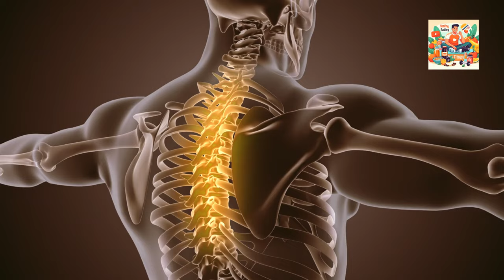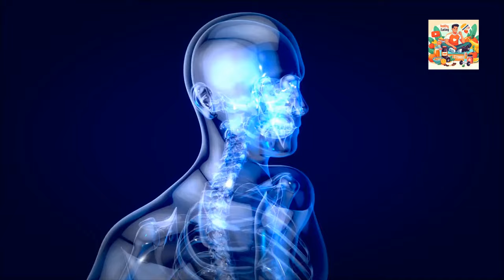Which Exercises Ease Back Pain?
Back pain affects millions worldwide, regardless of age or job. It disrupts daily life and can lead to disability. Exercise offers hope for relief. Understanding its causes—like poor posture and muscle strain—is key. Exercise can stretch tight muscles, strengthen the core, improve posture, and increase flexibility, aiding in back pain relief

Timestamps:
0:00 - Which Exercises Ease Back Pain? : Introduction
0:52 - Understanding Back Pain
1:37 - The Role of Exercise
2:00 - The right exercises can address the root causes of back pain by
2:28 - Exercises for Back Pain Relief
2:32 - 1. Gentle Stretching
2:53 - 2. Core Strengthening
3:12 - 3. Low-Impact Aerobic Exercise
3:31 - 4. Pilates:
3:53 - 5. Water Therapy
4:15 - 6. Tai Chi and Qi Gong